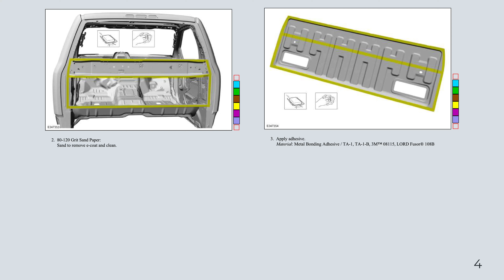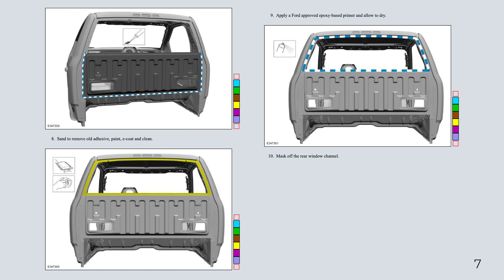Ford F-150 13th Gen - Back Panel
Back Panel (~$99)